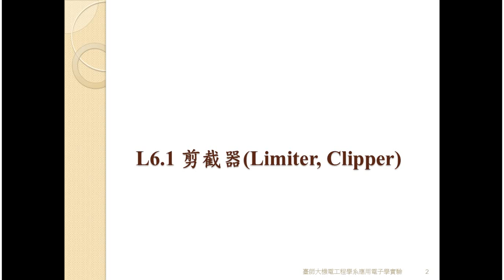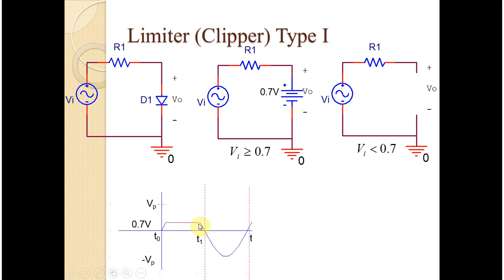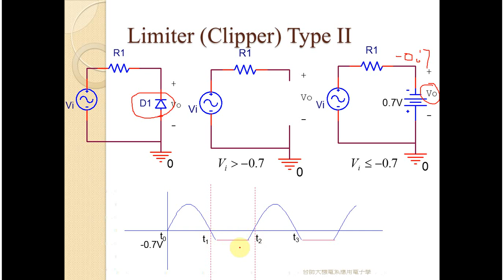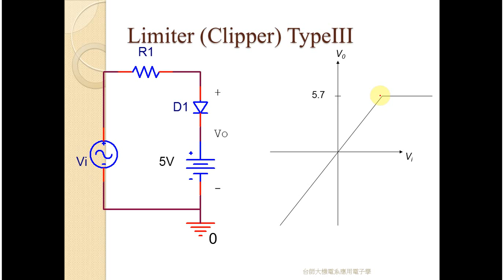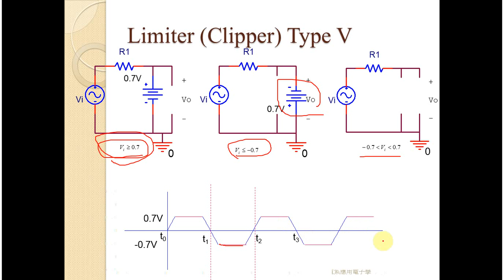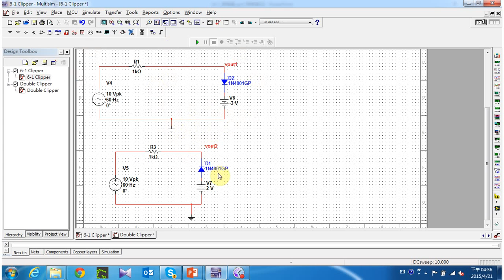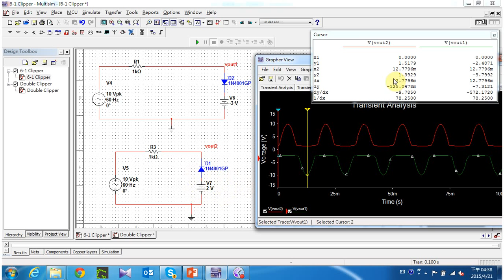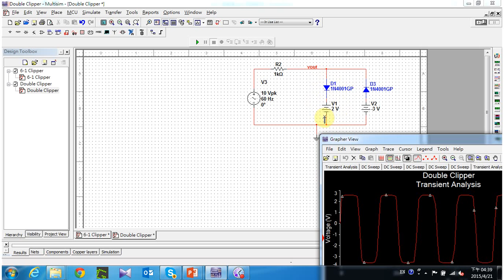應用電子學L6 1剪截器